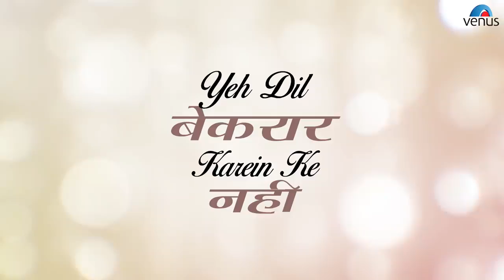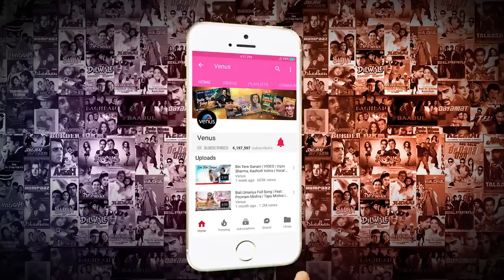sochenge tumhe Pyar Kare ke nahi hindi song